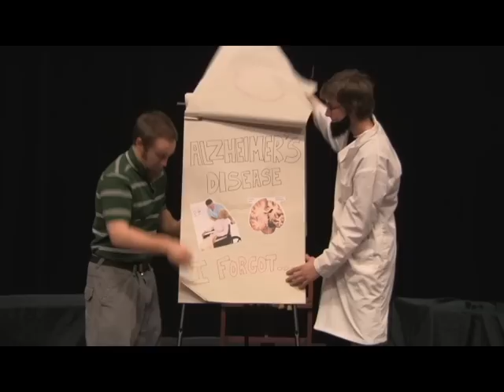Eugene Ionesco Rap - Music Video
Eugene Ionesco born and raised
A chubby French man who was crazy and wrote plays
Theatre of the Absurd is where he reigns
The meaning of his work he never ever explains
That's the beauty of this man's genre of choice
Absurdisim theatre could make any playwright rejoice
He can do what he wants or whatever he may please
Obscene Eugene could have trees made out of trees
Or Siamese bees with liver disease
Who are amputees
Without their knees
Nor do they know about Japanese ABC's
This is because he has Alzheimer's disease
And they can't trapeze over the seven seas
Cause all that breeze makes the Siamese bees sneeze

Yeah

Mhm

Eugene Ionesco so fresh so clean
Hes the weirdest French man that you ever have seen
Right after the play you ask what did he mean?
Eugene Ionesco he reigns supreme

You think I'm crazy but this could happen my friend
And you never even understand at the end
But back to Eugene the man who's here and in charge
He wrote a play about an animal that's grey and large
It was simply titled Rhinoceros
And the content of the piece was preposterous
But here to give a more detailed synopsis
Is my MC Twin Brother, White Chocolate Kriss

I'm white chocolate kriss, I'm crazy, and I'm here to inform
About the play with the animal who's got one horn
Two dudes are sitting in a dinner as this mammal rolls by
This causes Jean to spill a little pie on his tie
The people can't believe what they really just saw
A kitty gets squished in the street and the people go ugh..
We go to visit the two and the fat guy jean feeling a little blue
Hes angry his voice in a wreak
Hes got a sickness that I think the doctor should check
But he don't, and this causes this albino
To start to transform into a crazy grey rhino

RHINO DANCE BREAK

So there you are sitting right after the show
Staring at a blank stage and you think you should go
But you can't move right now cause your brain is in tatters
You want to find a deeper meaning but none of that matters
Eugene made it so simple and clear
So sit back, relax, grab a snack and don't fear
His plays would entertain a big rig trucker
He was a king of Absurdisim theatre mother f r